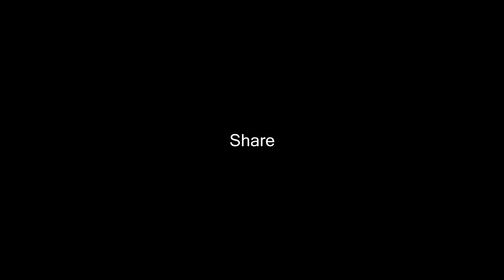DJ Snake - You Know You Like It - Drum Cover - jbdrumtalk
Hi all, here is my new drum cover for the week.  This one is by DJ Snake and Aluna George called You Know You Like It.  This was a bunch of fun to drum along to, even had a painting fall from the wall during my solo which hit the guitar and made it fall as you will see.  Hope you guys enjoy this one as much as I enjoyed playing it.  For more information about my drumming adventures and to keep up to date with all the covers and lessons, head on over to my facebook page and hit like.  Thanks for you on going support.  Jb